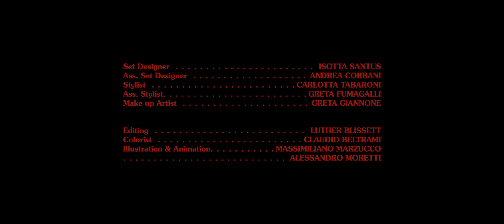Marvely - RHO FIERA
Official video for “RHO FIERA” by Marvely

Written, Produced and Mixed by Marvely
Directed by Luther Blissett
Cinematographer: Tommaso Terigi
Illustration & Animation by Massimiliano Marzucco e Alessandro Moretti
Stylist: Carlotta Tabaroni
Ass. Stylist: Greta Fumagalli
MUA: Greta Giannone

Production: 10 Artist Production
Executive Producer: The Perseverance

Contains samples from Gary Low - I Want You (1983)

The Perseverance ® MMXIX